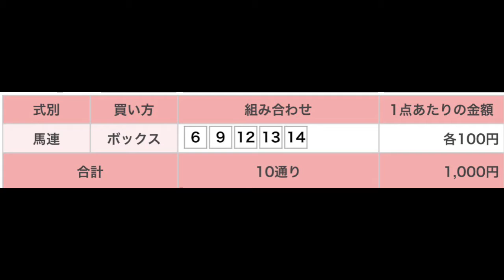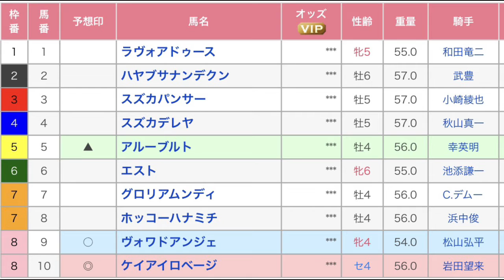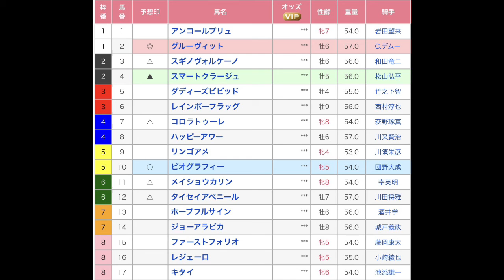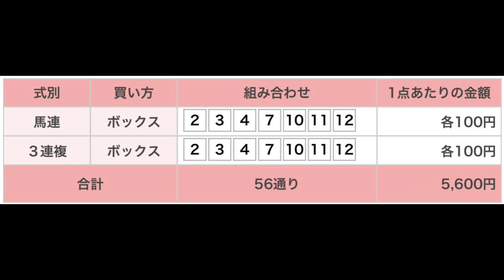2022年1月10日（月祝日） JRA東西両特別レース 9レースを予想します 成田特別 長良川特別 迎春S 雅S フェアリーS（G3） 淀短距離S（L）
祝日もJRAで楽しみましょう！